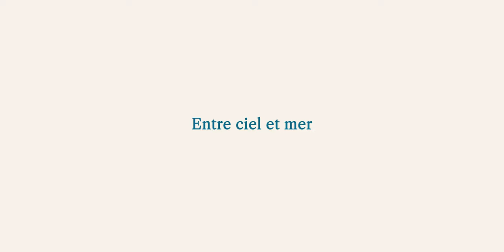M99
M comme Marseille. M 99 vient clôturer l’aménagement des Quais d’Arenc, face à la mer.
Signée PietriArchitectes, et haute de 99 mètres, M99 s’inscrit dans la skyline marseillaise après la tour CMA CGM de Zaha Hadid Architects et La Marseillaise des Ateliers Jean Nouvel , dont Constructa avait déjà assuré la maîtrise d’ouvrage.

M comme Mixité M99, à l’image de Marseille, est un projet mixte. La tour accueillera à la fois une résidence sociale étudiante de 95 logements, 130 chambres d’hôtel 4*, un restaurant panoramique avec ce qui sera certainement la plus belle terrasse de la ville et des logements d’exception. Tous avec vue mer.

M comme Mer : du 2 pièces au Duplex, M99 proposera les plus belles vues sur Marseille et la mer.

Début des travaux été 2024
Livraison 2027